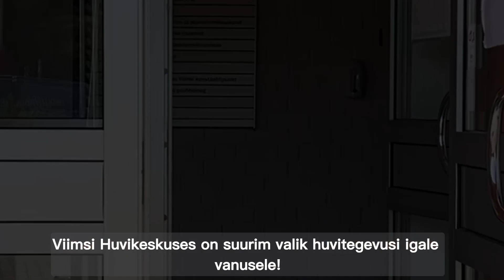Viimsi Huvikeskus Hooaeg 2022/2023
𝐊𝐚𝐬 𝐨𝐭𝐬𝐢𝐝 𝐮𝐮𝐭 𝐣𝐚 𝐚𝐫𝐞𝐧𝐝𝐚𝐯𝐚𝐭 𝐭𝐞𝐠𝐞𝐯𝐮𝐬𝐭, 𝐦𝐢𝐥𝐥𝐞𝐠𝐚 𝐞𝐧𝐝𝐚 𝐯𝐚𝐛𝐚 𝐚𝐞𝐠𝐚 𝐬𝐢𝐬𝐮𝐬𝐭𝐚𝐝𝐚?🤩
📣𝐕𝐢𝐢𝐦𝐬𝐢 𝐇𝐮𝐯𝐢𝐤𝐞𝐬𝐤𝐮𝐬 pakub sel hooajal üle 60 huviringi beebidest kuni eakateni!
Leia meie kodulehelt just see, mis Sind kõnetab. Registreeri end varakult, kuna kohtade arv on piiratud‼️